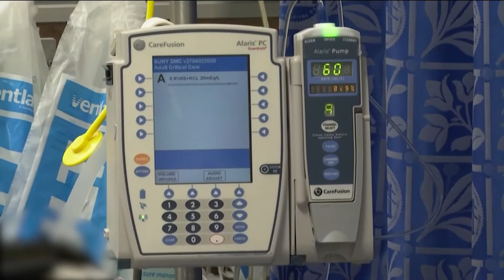Dr. Hansard talked to Spectrum News about the COVID shot for pregnant women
When it comes to pregnancy and COVID, there’s no worse combination. Studies show that pregnant women are more likely to develop a severe case of COVID and need extreme interventions. However, the COVID shot for pregnant women can help.

Lisa Hansard MD spoke to Spectrum News about why it’s so important for pregnant women to get the vaccine to protect themselves and their babies. Learn what our Austin fertility doctor had to say in this interview.